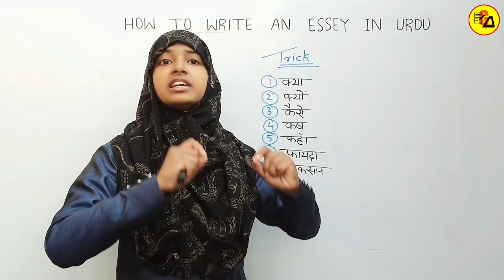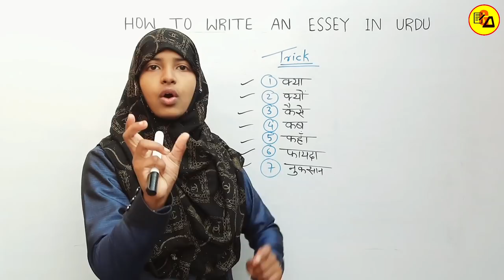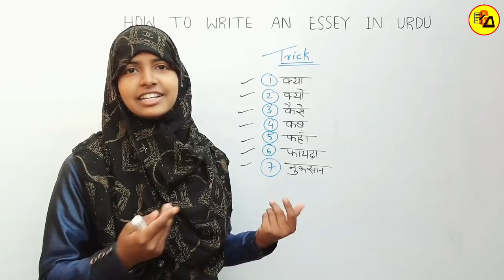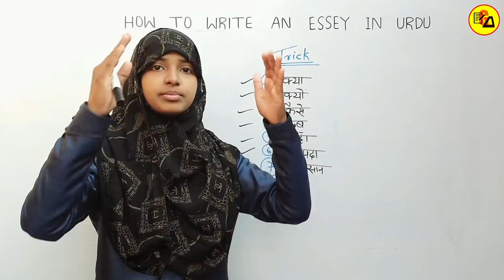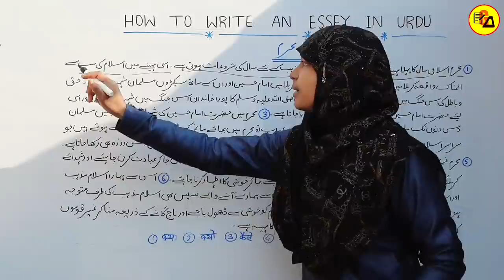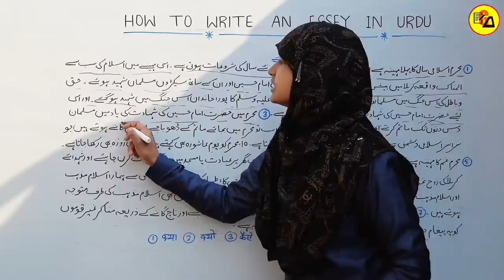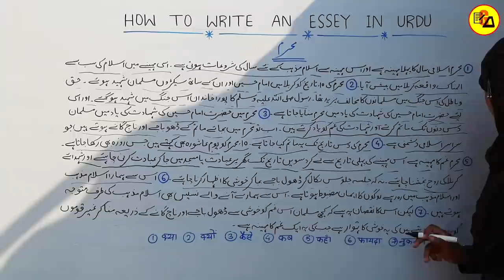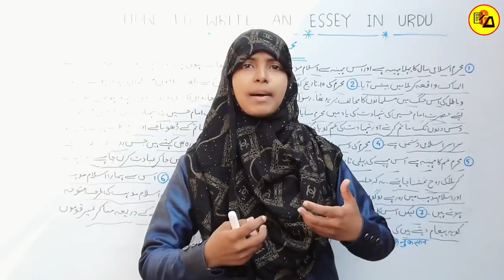How to write essay in Urdu|उर्दू में निबंध कैसे लिखें|Mazmoon|Urdu Essay with trick by Muskaan Ma'am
Best Wishes :-
Hello Students : इस वीडियो में आप सभी विद्यार्थियों को उर्दू में निबंध (Essay) लिखने के लिए बताया गया है जो आपके वार्षिक एग्जाम मे निबंध लिखने के लिए आता है l निबंध लिखते समय कुछ बातों को ध्यान में रखकर निबंध लिखा जाता है वे सारी बातें जो निबंध लिखने के दौरान अति महत्वपूर्ण है, को बताया गया है इसलिए इस वीडियो को देखने के बाद अपने दोस्तों के पास जरूर शेयर करें ताकि इस वीडियो का फायदा आपका दोस्त भी उठा सके l